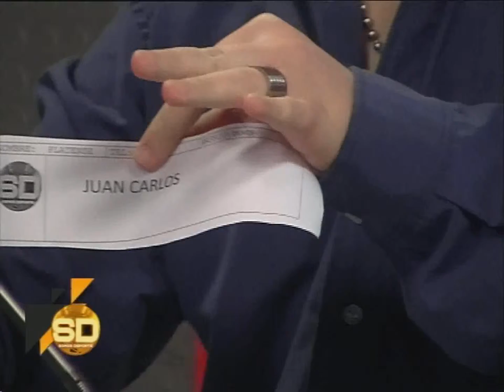Camiseta de Platense - Sorteo - 22/08/2014